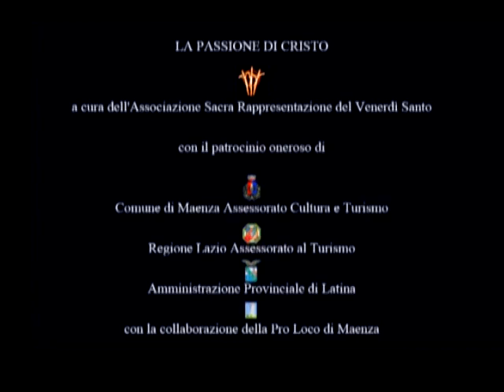Natività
La Natività si tiene a Maenza ogni anno il 26 dicembre